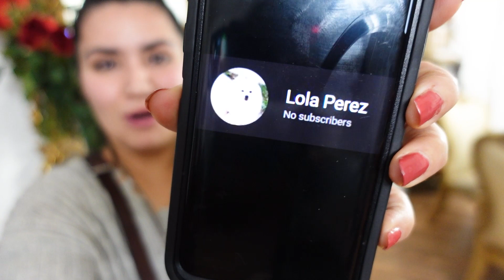Ando Buscando A Lola Perez, si me dice la clave, se gana $1,000